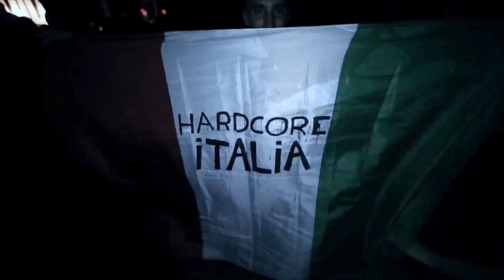Hardcore Italia - Podcast #70 - Mixed by Tommyknocker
01) The Empire - The prophet
02) Typhoon - Glimpse of the future
03) Tommyknocker & Armageddon Project - Thy kingdom fall
04) Amnesys feat. MC Axys & MC Nolz - The troublemaker
05) Tommyknocker & Amnesys - Disrespect
06) DJ D - Imagine (Endymion rmx)
07) Koozah - Type zero
08) Tommyknocker - Before you go
09) Endymion & The Outside Agency - Pretty much fucked (Pandorum rmx)
10) Amnesys & Tommyknocker feat. Jessica Pearson - Eliminate
11) Art of Fighters feat. Mello Bondz - Resurrection
12) Noize Suppressor - I'm runnin shit
13) DJ Mad Dog - Rewind
14) Hellsystem - The executioner (Advanced Dealer rmx)
15) Meccano Twins - Fracture
16) Tommyknocker feat. Unexist - Ghost rider
17) Andy The Core Vs. F.Noize - Sentenced
18) Lenny Dee - Fuckin hostile (The Outside Agency rmx)
19) Unexist - Disconnected
20) Riot Squad - Anxiety